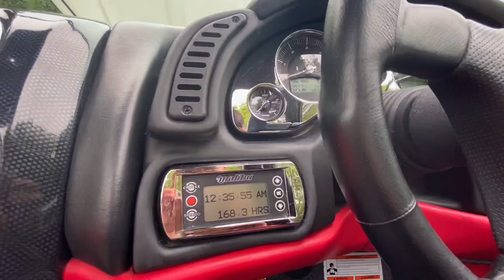Malibu Corvette Z06 Limited Edition £69,995. The 8th wonder of the world 🌍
A truly special craft, in over half a decade of boating, our director has never before seen such a beautiful, bespoke piece of engineering.

With a 505HP V8 7.0L engine she sounds and looks utterly amazing!